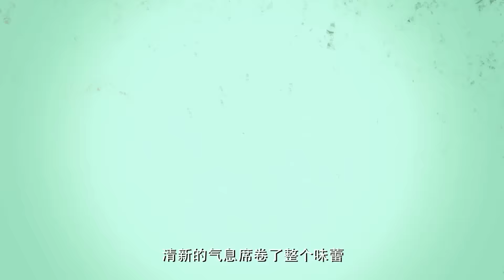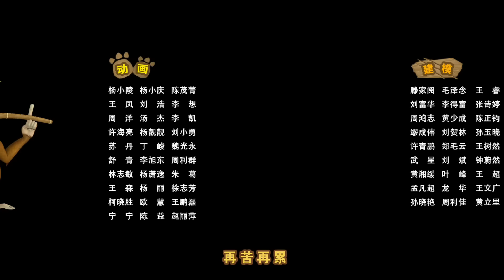《熊出没之夏日连连看 Sunsational Summer of Boonie Bears》 14 冰棍大战【超清版】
天气太热，光头强在家坐立不安，接到李老板电话，让他出去搜集干货，在树下休息时遇见两熊，同样是被热的够呛。光头强猛然想起冰棍，他让两熊去品尝他自制的冰棍，每种颜色一个口味，美妙的滋味让两熊久久不能忘怀。他们答应光头强去找干货来换。接下来的几天，光头强冻冰棍，大家来用干货换，还能吹到光头强的电风扇，每个人都很开心。谁想李老板打来电话，说交上去的干货质量不过关，卖不了，这下奖金没了，还要支付电费，光头强可真是赔了夫人又折兵。